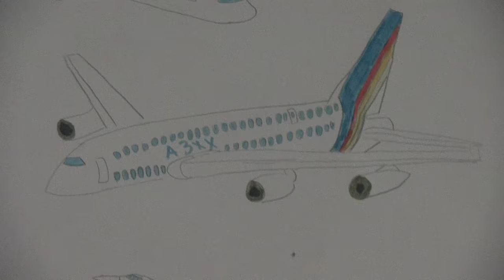Quand tu seras grand , tu travailleras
Des portraits réalisés par Claude Piette et jean claude Masson de l'asbl autour de nos images) à la demande de l'AVIQ de personnes porteuses de handicap  qui concrétisent une intégration au marché du travail.